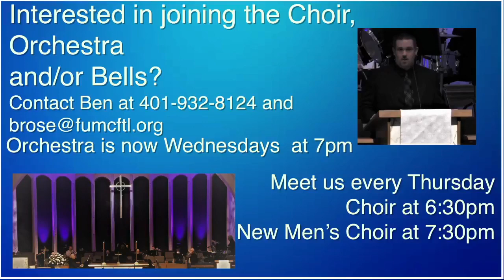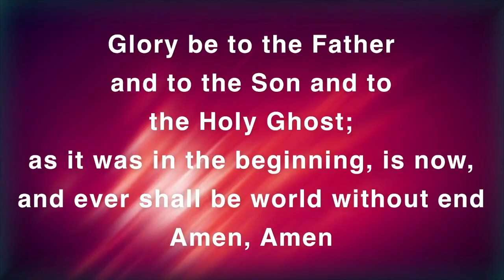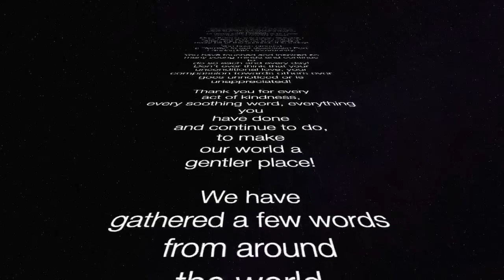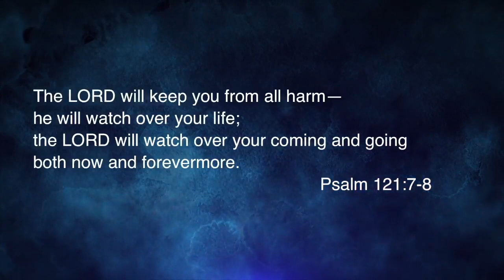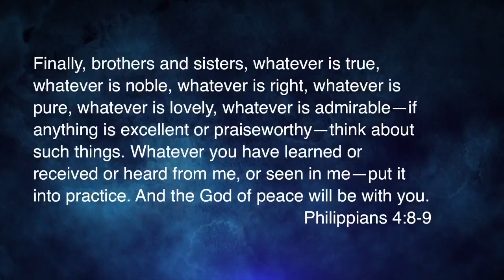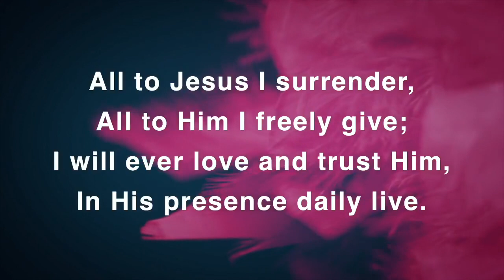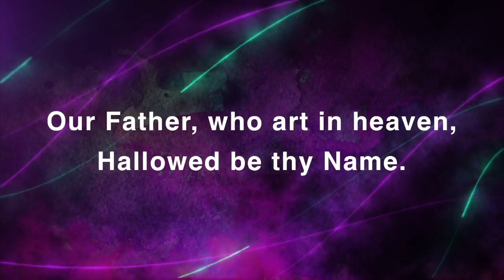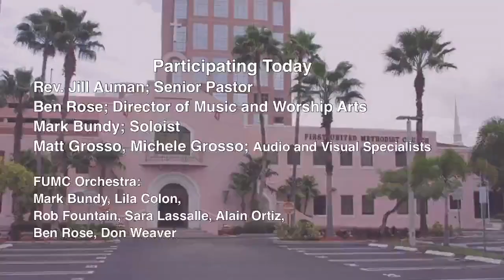Honor Graduates: Tools for Life 6/13/21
Glorious Sunday! Please join us in honoring our 2020 and 2021 graduates with music led by Ben Rose accompanied by the FUMC Orchestra.

We have officially opened the doors for in-person worship following CDC Guidelines. Due to Covid-19, We are taking measures to slow the spread by reducing physical contact through social distancing. We will still be continually posting content online for your viewing at home. We accept tithes and gifts through the mail at 101 SE 3rd AVE. Fort Lauderdale, Fl. 33301 or you are able to give online by visiting us and going to the “Give” tab on the first page. Be blessed, be safe, be healthy and have a wonderful week.